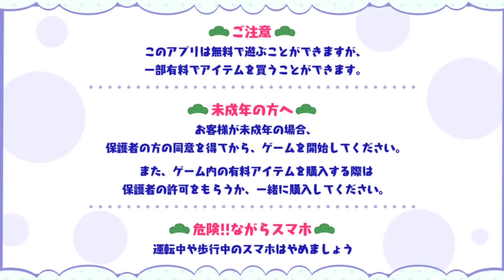[わ]【おそ松さん】しま松で島を開拓してみる実況＃４